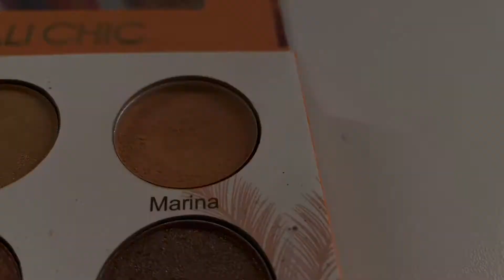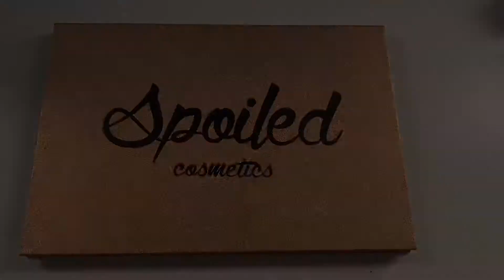Pressed Glitter Look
Pressed glitter look using Spoiled Cosmetic palette.